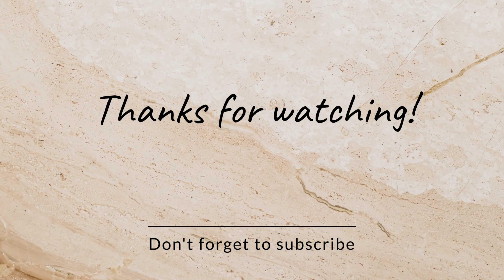Dunki Review 😃😃😃😃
Looking for a movie to watch with family - your wait is over.
This video will tell you about the Rajkumar Hirani directed movie DUNKI.

dunki
dunki trailer review
dunki trailer
dunki movie
movie review
dunki vs salaar
 review
dunki drop 4 review
dunki teaser
 dunki drop 1
dunki full movie
 dunki drop 4
dunki drop 2
 movie
dunki 2023
 dunki movie review
dunki srk
 latest movie review
 dunki teaser review
 dunki movie trailer
 dunki trailer reaction
dunki first review
 dunki drop 4 reaction
dunki movie 1st review out
 dunki song
dunki movie drop 6 banda song review